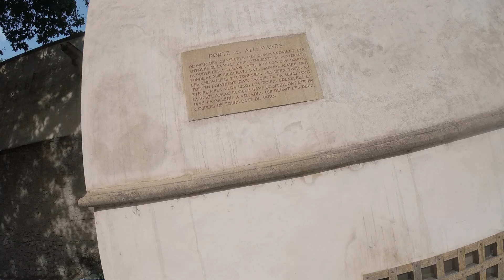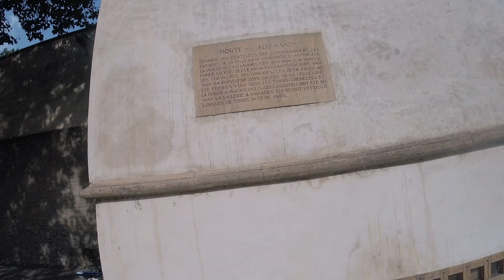Sig Baroude est a Metz